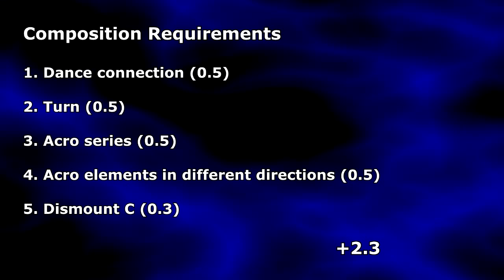Sanne Wevers BB 2013 D-Score (2013-2016 CoP)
She changes the front aerial and cartwheel part everytime. So based on what she has done in competition you have 2 options
- front aerial (D) + free cartwheel (D) x2: its 0.1 higher so it goes up to a 6.4
- free cartwheel (D) x2 + front aerial (D) + wolf jump (A): its 0.2 higher so it goes up to 6.5